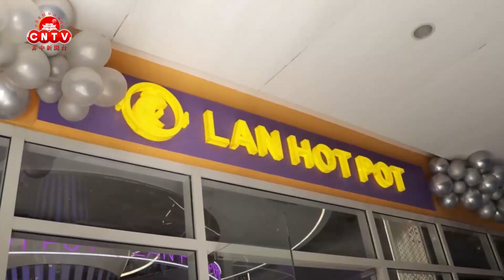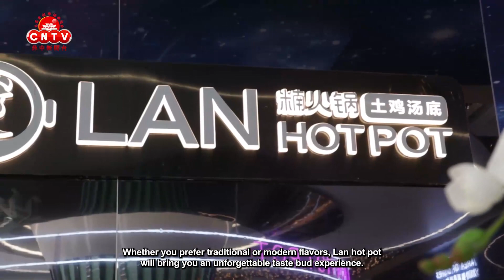Lan Hot Pot held its soft opening at BGC The Shops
The Lan Hot Pot held its soft opening at The Shops at Grand Central Park, BGC.
䊖火锅博尼法西奥环球城分店举行盛大的开幕仪式